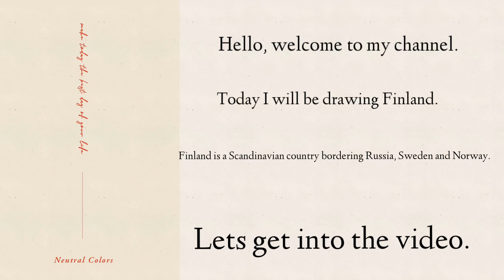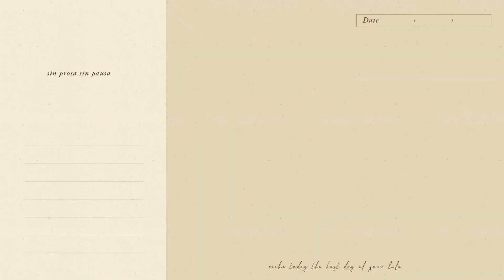Finland drawing timelapse🇫🇮🇫🇮🇫🇮15videos